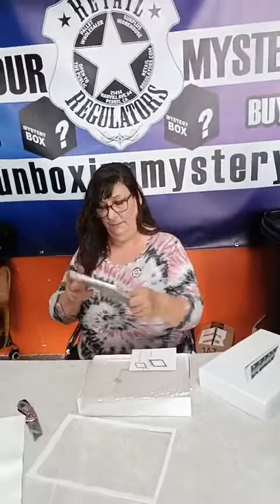Mary rivas and Cathy are girls gone wild!!